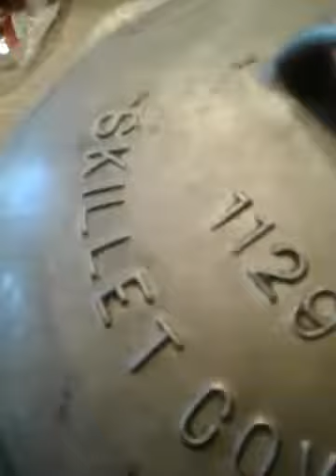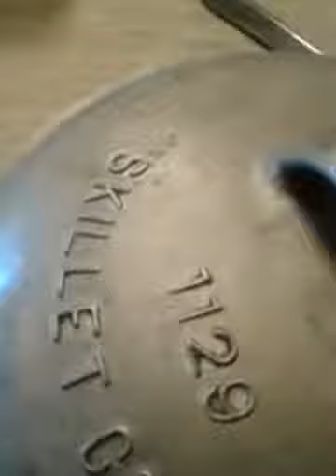Pineapple sunshine cake and Ham with some fried cabbage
Just cooking dinner for my family